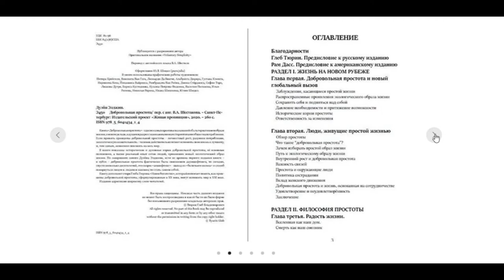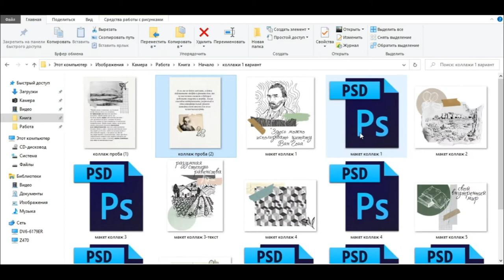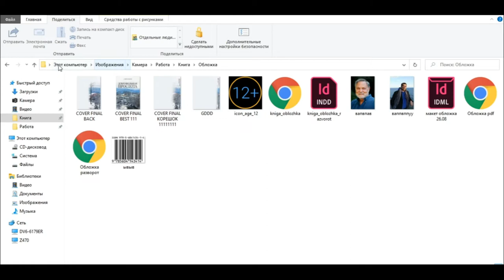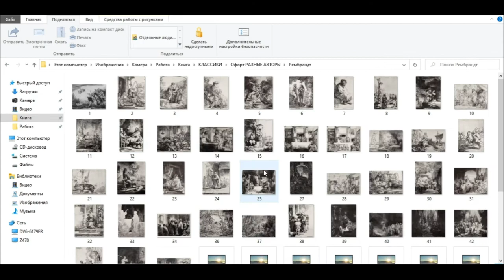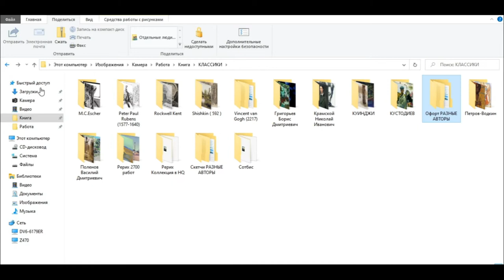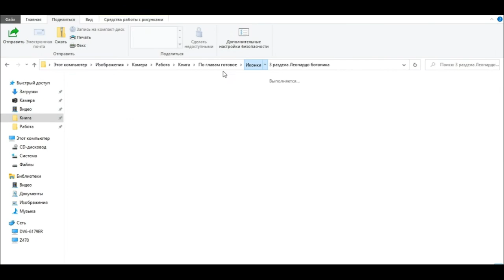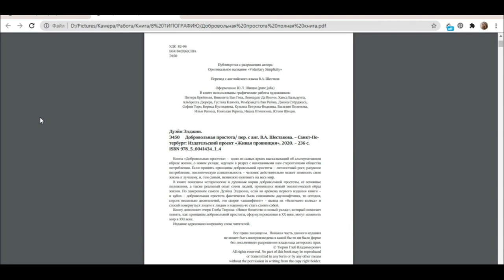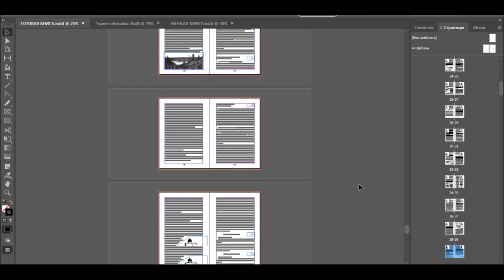СОЗДАНИЕ ИЛЛЮСТРАЦИЙ, ОФОРМЛЕНИЯ И ВЕРСТКИ КНИГИ ДОБРОВОЛЬНАЯ ПРОСТОТА // pure julia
Совсем скоро выйдет первое русское издание Voluntary Simplicity (Добровольная простота) Дуэйна Элджина, а я являюсь художником-оформителем, дизайнером и верстальщиком данной книги. Эта добрая и мудрая книга подойдет всем, кто хочет преодолеть диктат общества потребления, кто ищет другой уклад жизни - более простой, натуральный и здоровый, кто обеспокоен экологическими и экономическими проблемами и мечтает о простом человеческом счастье, которое невозможно купить за деньги.

Главный редактор книги - Глеб Тюрин - был моим руководителем в процессе создания иллюстраций и художественного оформления Добровольной простоты. В этом видео я рассказываю о том, чем для меня является эта книга и как она связана с минимализмом, а также показываю все этапы работы иллюстратора и оформителя, от первого присланного текста и до финальной версии, переданной типографии.